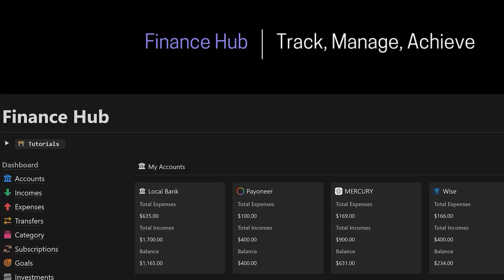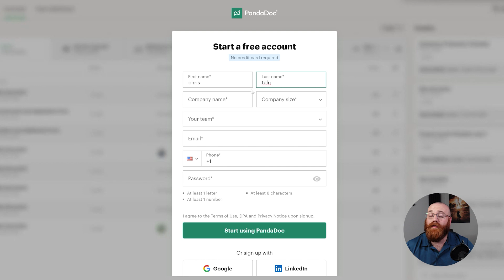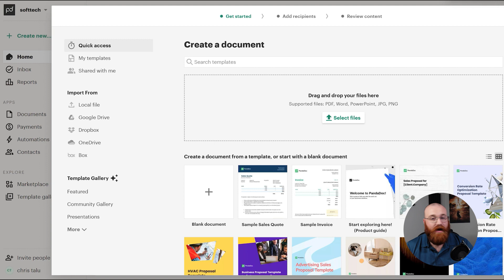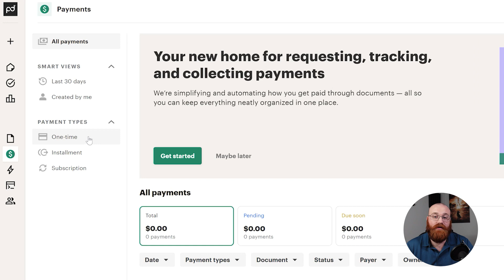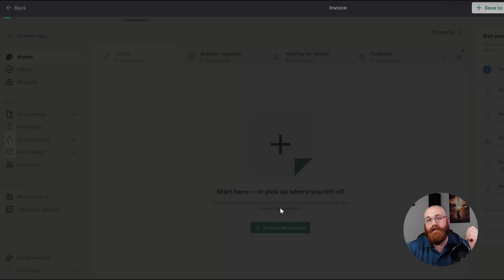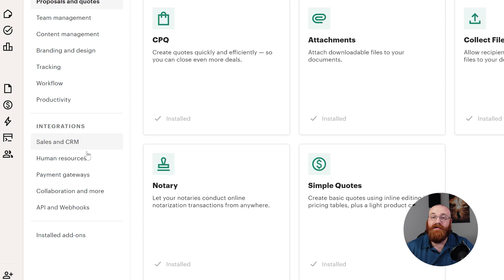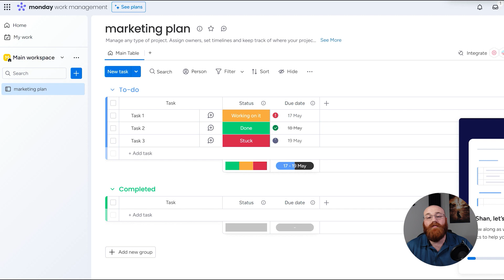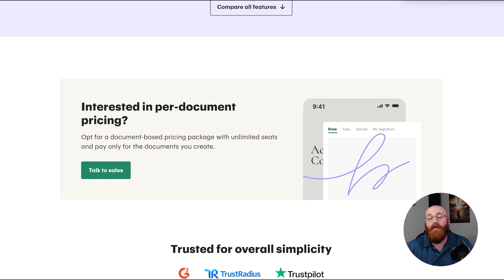PandaDoc Tutorial For Beginners | How To Use PandaDoc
This is my video tutorial on PandaDoc for beginners. I cover the most basic functions.

How To Use PandaDoc - PandaDoc Tutorial For Beginners